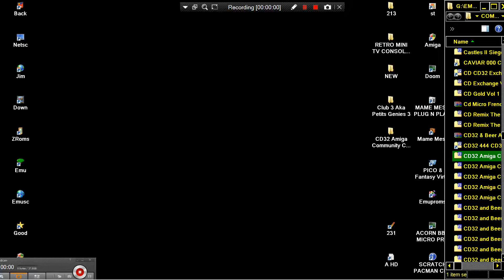ASSEMBLY LA AMIGA CD32 Amiga Community Compilation 2015 ATTRACT MODE 25122015 Earok GAMES COLLECTION